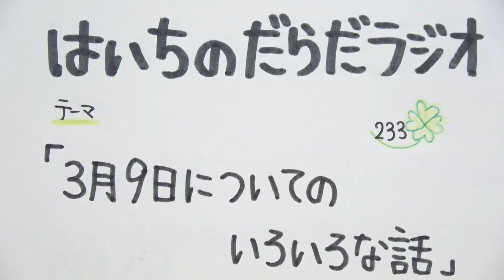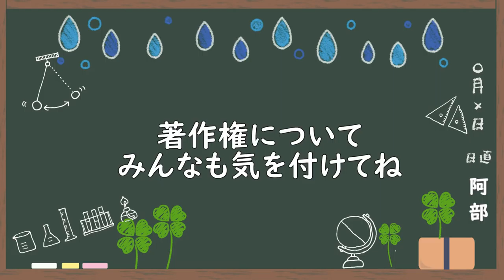3月9日についてのいろいろな話【だらだラジオ/233回】